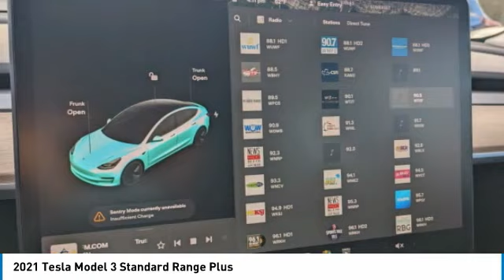2021 Tesla Model 3 B8862B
2021 Tesla Model 3 Standard Range Plus

White 2021 Tesla Model 3 Standard Range PlusRWD 1-Speed Automatic Electric ZEV 271hp NON-SMOKER, LOCAL TRADE, When was the last time you smiled as you turned the ignition key? Feel it again with this good-look.Recent Arrival! 150/133 City/Highway MPG4-Wheel Disc Brakes, 8 Speakers, ABS brakes, Air Conditioning, Alloy wheels, Auto High-beam Headlights, Auto-dimming door mirrors, Auto-dimming Rear-View mirror, Automatic temperature control, Brake assist, Bumpers: body-color, Compass, Delay-off headlights, Driver door bin, Driver vanity mirror, Dual front impact airbags, Dual front side impact airbags, Electronic Stability Control, Entertainment system, Exterior Parking Camera Rear, Four wheel independent suspension, Front anti-roll bar, Front Bucket Seats, Front Center Armrest, Front dual zone A/C, Front reading lights, Fully automatic headlights, Genuine wood dashboard insert, Heated door mirrors, Heated front seats, Heated rear seats, Heated steering wheel, Illuminated entry, Knee airbag, Lane Departure Warning System, Low tire pressure warning, Memory seat, Navigation System, Occupant sensing airbag, Outside temperature display, Overhead airbag, Passenger door bin, Passenger vanity mirror, Power door mirrors, Power driver seat, Power passenger seat, Power steering, Power windows, Premium Heated Front Bucket Seats, Premium Seat Trim, Radio data system, Radio: Upgraded Audio System, Rear reading lights, Rear seat center armrest, Rear window defroster, Remote keyless entry, Security system, Speed control, Speed-sensing steering, Split folding rear seat, Steering wheel memory, Steering wheel mounted A/C controls, Steering wheel mounted audio controls, Telescoping steering wheel, Tilt steering wheel, Traction control, Trip computer, Variably intermittent wipers, and Wheels: 18 x 8.5 Aero.